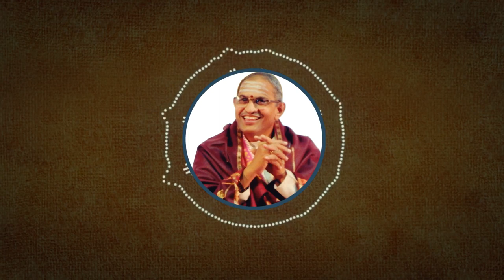ఎవరిది ప్రేమ? / Whose love is?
* Not me